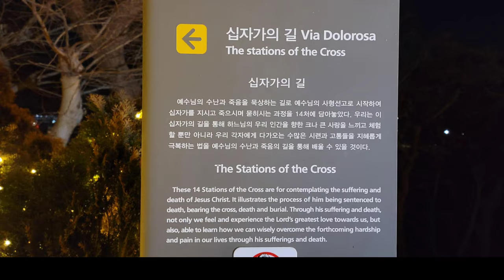공세리성당 크리스마스분위기최고#국내에서 가장 아름다운 공세리성당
국내에서 최고아름다운 공세리성당 크리스마스 분위기 뿜뿜 정말 아름답네요